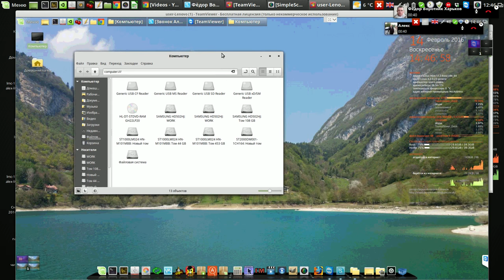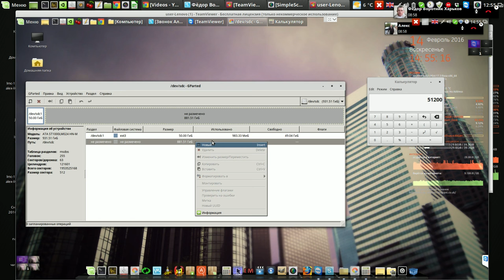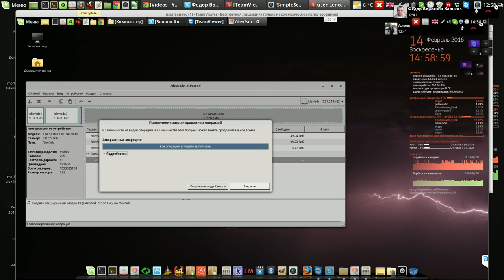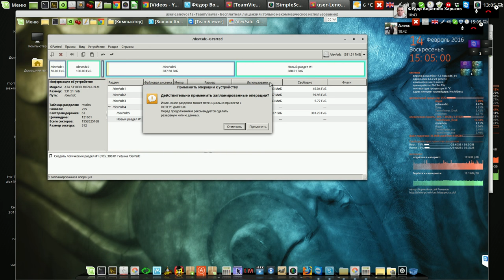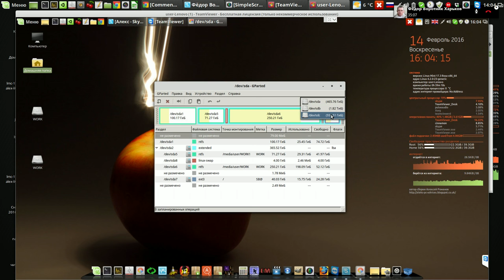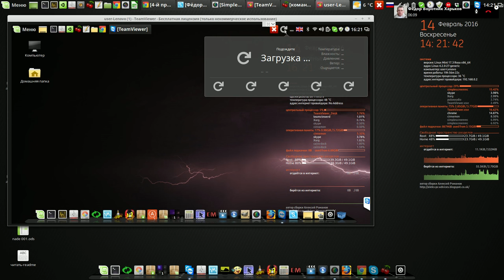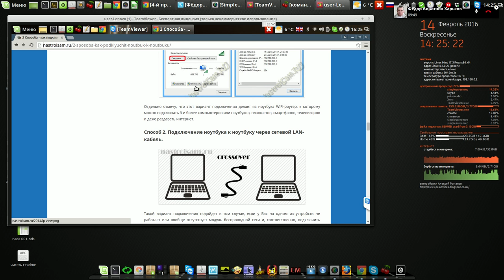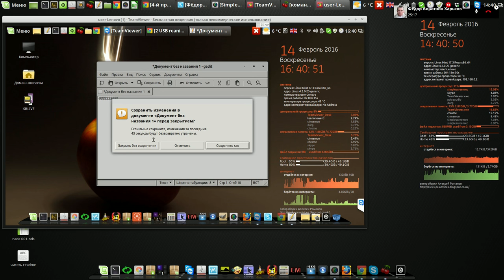Установка LMC на Notebook, не стартующий с USB или CD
Мой сайт Установка LMC на Notebook (SAMSUNG NP-350V5C), не стартующий с USB или CD
Англия Ливерпуль - Украина Харьков